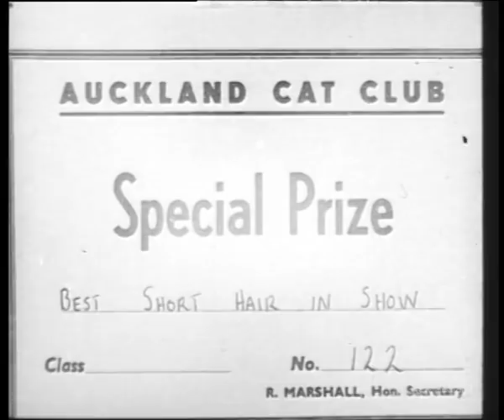Pictorial Parade No. 52 (1956)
The 22nd of July 1956 marks the opening of the Roxburgh hydro-electric power station, the earliest of the large hydro-electric projects in the southern south island and the first dam to reach across the Clutha River/ Mata-Au. The highest volume river in New Zealand, and the swiftest, with a catchment of 21,960 square kilometres (8,480 sq mi), discharging a mean flow of 614 cubic metres per second, the Clutha river/Mata-Au is an ideal location for hydro-electricity generation. The Roxburgh power station provided 80,000 kilowatts to the grid on the day of its opening, with the capacity for a third of a million kilowatts. Today it is operated by Contact Energy.

However, the opening of the Roxburgh hydro-electric power station is not only of interest for its contribution to hydro-power and the national grid. There was 10 years in planning and construction before the opening day of the Roxburgh station. It is no wonder then that as shown in this film clip, thousands of motorists flocked to the area to view the grand opening and the dam in action. Not only that but, harking back to the gold rush days when news spread of Hartley and Reilly's gold discoveries at the Dunstan in 1862, potential prospectors of all ages crowded the river bank eagerly awaiting the short window of opportunity when the river level would drop during the filling of the dam. The filling of the dam also marked the creation of the artificial Lake Roxburgh with an area of almost 6 square km, an area now very popular for all manner of water sports as well as a choice fishing spot for Salmon and Brown Trout.

The National Film Unit was established to publicise New Zealand's participation and achievements during the Second World War. After 1945 the Film Unit expanded from producing weekly newsreels to making documentaries and films to the order of Government Departments. During its existence the Film Unit produced films for national organisations as well as many films on its own initiative. The private film industry in New Zealand relied heavily on the National Film Unit's extensive film processing facilities.

NGAURUHOE - HELICOPTER LANDS ON CRATER
The Department of Scientific and Industrial Research uses a helicopter to fly from the Chateau Tongariro, in Tongariro National Park, up to and into the crater of the active volcano. Mount Ngauruhoe, where a geophone is landed and installed for research on volcanology.

UP TO SCRATCH
A light-hearted cover of the Auckland Champion Cat Show.

OPENING ROXBURGH DAM
Opening Day of the great Roxburgh hydro-electric station brought many gold-panners to the Clutha River for the few hours that the river level was lowered while a new lake filled behind the dam. Also shown are the gates closing at midnight, the waters rising and demolishing the coffer dam, the first flow over the spillways, and the starting up of the first generator.

DV file of Beta SP telecine of 16mm film- W3589/16PP52A